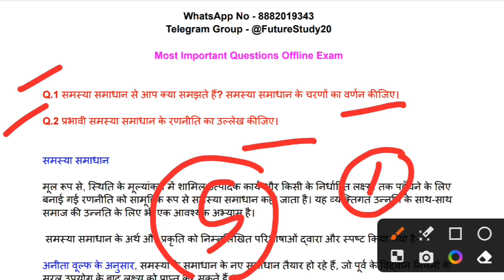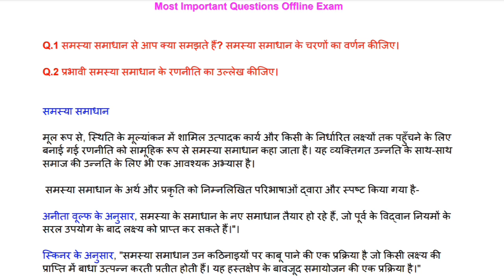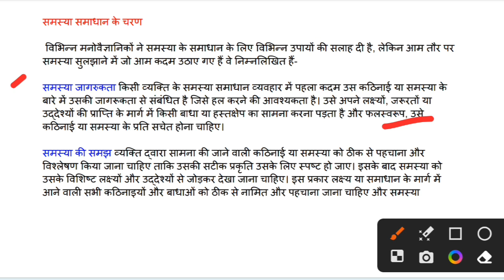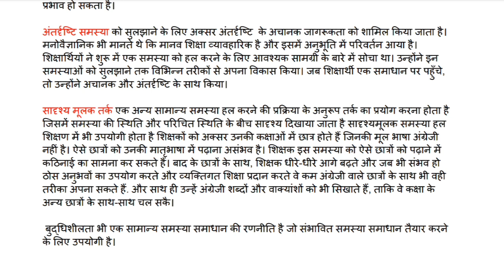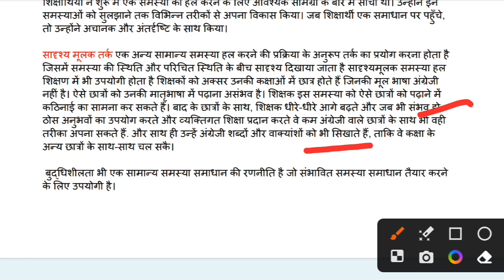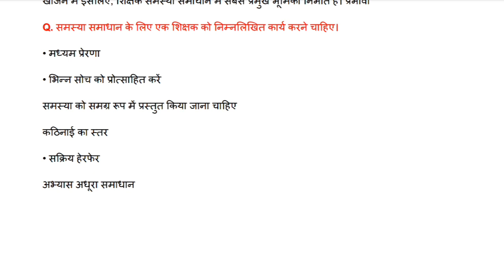DU SOL 4th Semester Education Understanding Human Learning And Cognition BA Prog Important Question💯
DU SOL /  REGULAR / NCWEB 4th Semester BA Programme Discipline Subject Education Understanding Human Learning And Cognition मानव सीखने और अनुभूति को समझना paper code -  62434414 Most Important Questions & Notes Explain by Future Study Youtuber

DU SOL 4th Semester Education Understanding Human Learning And Cognition BA Program Important Question With Answer Explain Offline Exam May June 💯

futurestudy20

your enquiry
DU SOL 4th Semester BA Programme Discipline Subject Education Understanding Human Learning And Cognition मानव सीखने और अनुभूति को समझना paper code -  62434414
BA programme Education previous year ke question paper 4th semester sol regular Ncweb Students
previous year question paper Education Understanding Human Learning And Cognition मानव सीखने और अनुभूति को समझना BA program du Sol 2023
BA programme 4th semester ke important question answer Education offline exam may June 2023 du Sol regula
offline exam ki taiyari kaise karen 4th semester Education Understanding Human Learning And Cognition paper code 62434414 important question
previous year important question answer Education Understanding Human Learning And Cognition  offline exam may June 2023
important question answer Education 4th semester BA program paper mein yahi sab aate Hain du Sol Regular NCweb
har saal repeat hue question paper Education Understanding Human Learning And Cognition मानव सीखने और अनुभूति को समझना paper code -  62434414 offline exam
DU SOL 4th Semester BA Programme Discipline Subject Education Understanding Human Learning And Cognition मानव सीखने और अनुभूति को समझना paper code -  62434414 Important Questions With Answers by Future study youtuber
Education Understanding Human Learning And Cognition मानव सीखने और अनुभूति को समझना paper code -  62434414 Most Important Questions & Notes Explain by Future Study Youtuber
BA Programme Discipline Subject Education Understanding Human Learning And Cognition मानव सीखने और अनुभूति को समझना paper code -  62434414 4th semester offline exam 2023
most Important Questions With Answers explain by Future study youtuber Education Understanding Human Learning And Cognition important question with answer BA Programme 4th semester du Sol NCWEB offline exam may June 2023

.. ..*Future Study*.